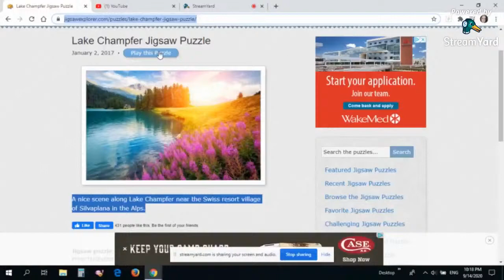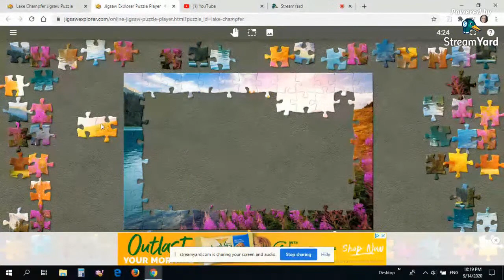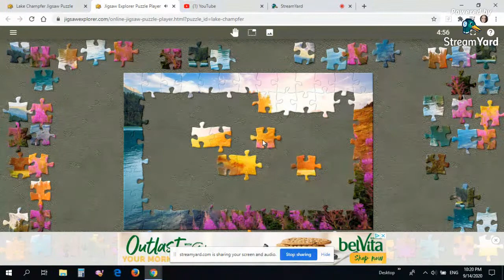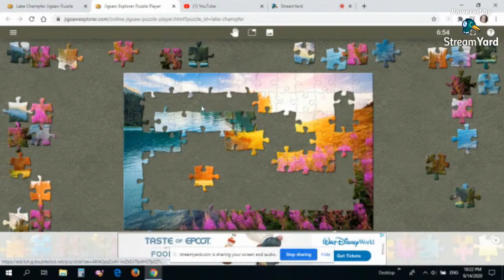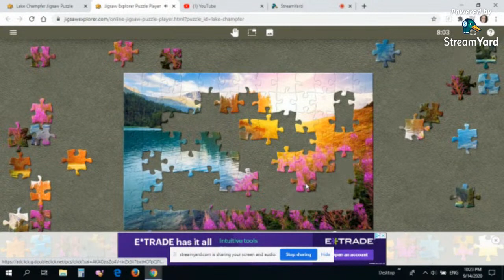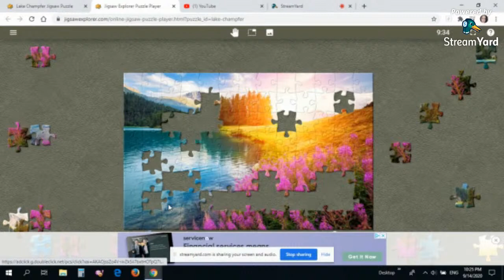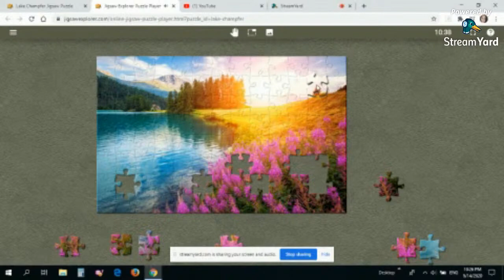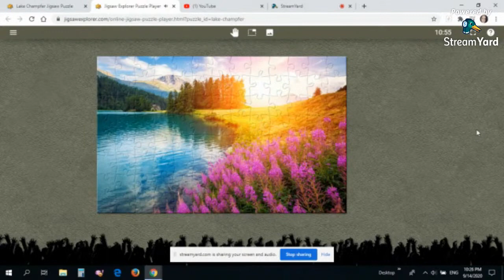Lake Champfer in Switzerland Jigsaw Puzzle 02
Lake Champfer in Switzerland
A nice scene along Lake Champfer near the Swiss resort village of Silvaplana in the Alps.

Audio YouTube Audio Light Expanse Unicorn Heads
Image credit: Creative Travel Projects/Shutterstock.com